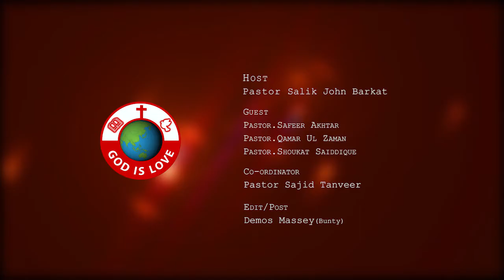Leadership Saminar || Pastor Safeer Akhtar || Part 1|| Barkat TV Official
Leadership Saminar :
Christian Fellowship Of Pakistan

D.O.P :
Sharafat Bashir

Cameraman :
Jadoon Arif
Dawood Afzal
Ammar Waris

Asst. Cameraman:
Joshwa Shahzad

Edit/Post :
Jasoon Yousaf

Sound Operator :
Vicky Yousaf

Animation/Graphics
Gabrial Osteen

Production:
BARKAT  TV